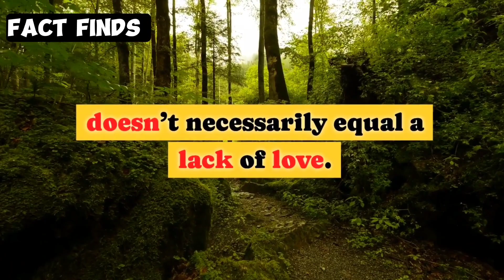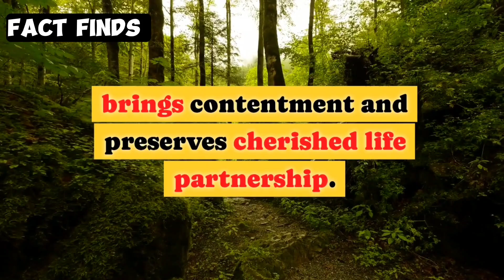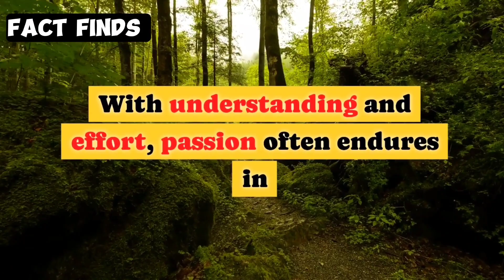Psychology Facts About Relationship Without Intimacy | Couples Sexuality| Human Behavior Psychology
psychology facts about relationship without intimacy || Couple Sexuality | Psychology of Human Behavior | Human Sexuality

Can relationships thrive without physical intimacy? Many assume a lack of sex spells certain doom. But the psychological research reveals fascinating truths about partnerships navigating no sex.

In this myth-busting video, I dig into the science around relationships sans intimacy. Learn why emotional closeness persists and how couples can foster fulfillment even when sexual frequency declines.

I'll tackle factors impacting libido, positive communication tips, maintaining affection, addressing mismatched drives and more. The goal is to provide understanding and hope for relationships facing this sensitive issue.

While challenging, lasting passion is possible through openness, compromise and reinventing connection on new terms. Mindsets matter. To support those dealing with these complex relationship dynamics, let's start an honest,